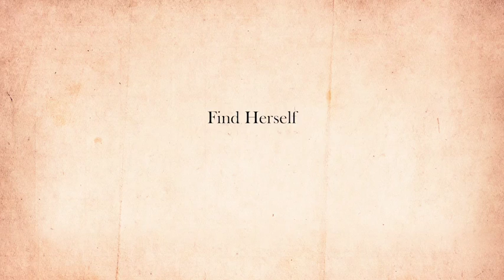Love and Friendship Whit Stillman MM